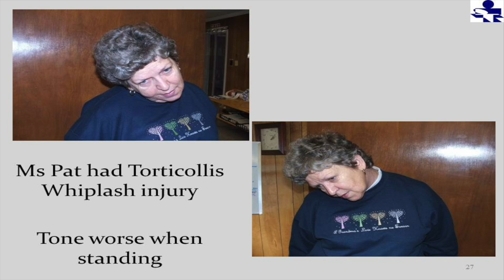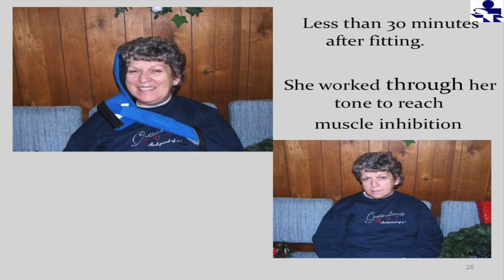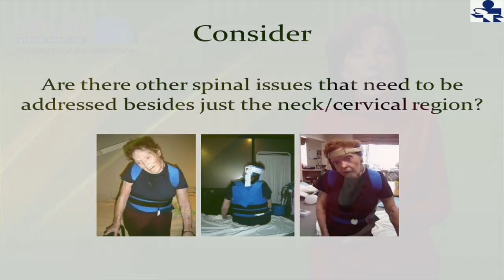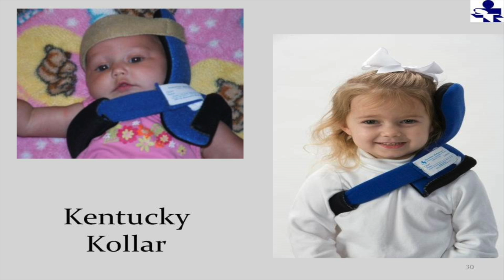Successful Contracture Management Part 4: Real Life Examples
This is the fourth part of the Successful Contracture Management video series for patients with lost range of motion with or without neurological tone. The focus is on real people with neurological tone.